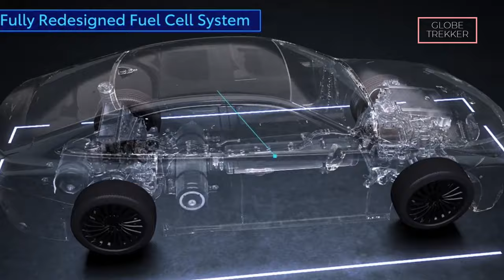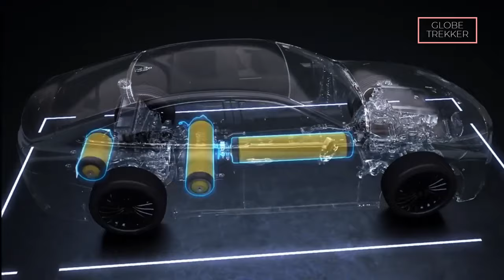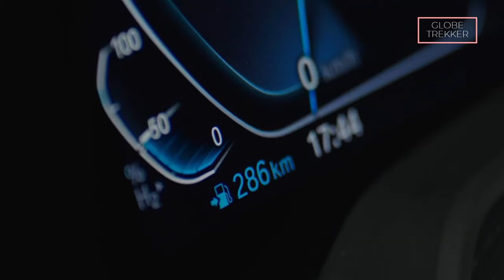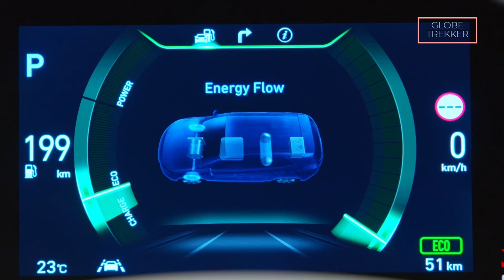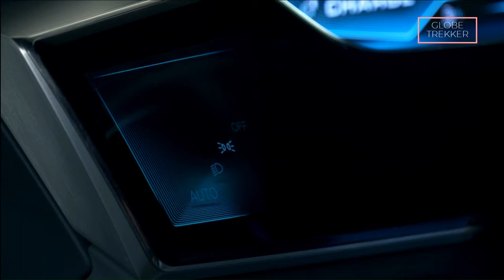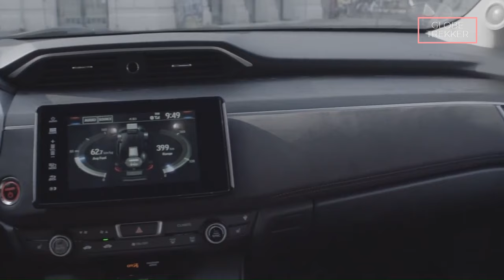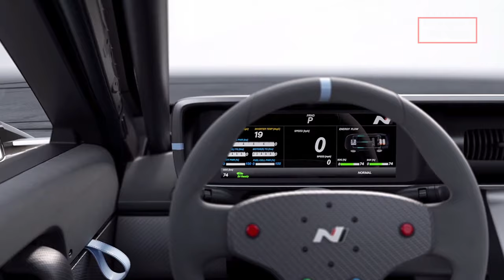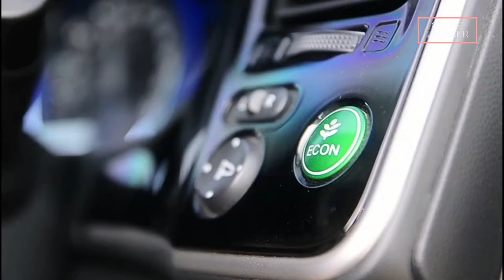2024's Top 10 Hydrogen Cars That Will BLOW Your Mind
The Best HYDROGEN Fuel Cell Car engines in 2024

Here's why hydrogen fuel cell engine powered cars are the future in the tech industry. From mercedes benz glc fuel cell TO Toyota Mirai to BMW ix5 Hydrogen cars, these hydrogen cars playlist are the future!  Dive into the world of sustainable transportation and discover the cutting-edge hydrogen cars that promise to revolutionize our roads.🌍✨

From sleek concept designs to groundbreaking technology, we've curated a list of the top 10 hydrogen-powered vehicles that are set to change the game. 🏁🔋 Whether you're a car enthusiast or passionate about eco-friendly innovations, this video is your ticket to exploring the potential of hydrogen fuel cells in powering the vehicles of tomorrow. 🌱💡